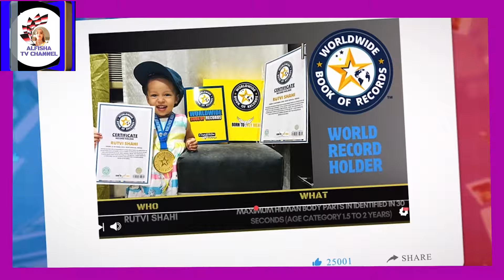Namoota uumama isaanii gara bineensaa off jijjiiran - peoples who turned themselves into animal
- Namtii  qaama ishee gara Draagonitti jijjiirte
- Lammi Jaappaan Gara Sareetti Jijjiirame
- namticha Biraazil walaansa baqaqsanii suuphuu pilaastikiitiin fuula saree argate
The story of people who turned their creatures into animals by Oromiffa
- The Lady who transforms her body into a Dragon
- Japanese Citizen Turned Into Dog
- Brazilian man got dog face by plastic surgery
Alfisha TV Channel - Step into "The Mirror of Community", a fascinating documentary that will inform, educate, and entertain you as it explores the dynamics of different communities.
Join us as we explore the diverse world of art through engaging and informative content.
Baga gara chaanaalii keenya iddo aartiin bashannana, barnootaa fi odeeffannoo waliin wal qunnamutti dhuftan!!!